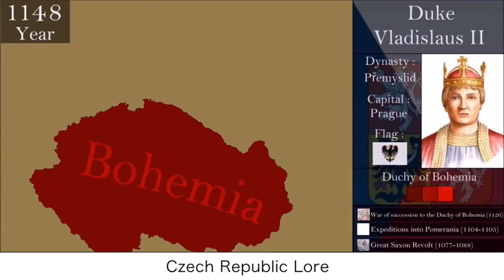Czech Republic Lore (Meme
Le funny lore meme